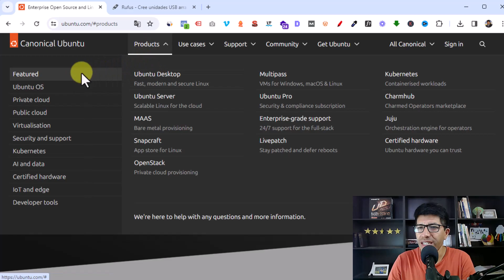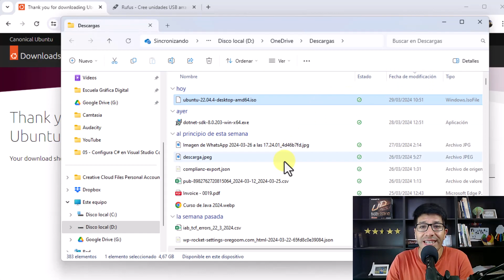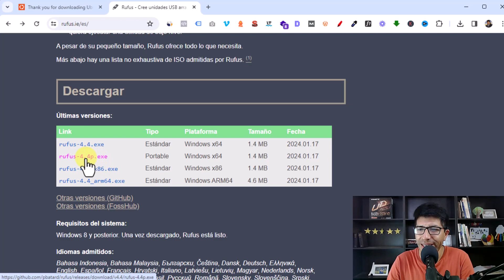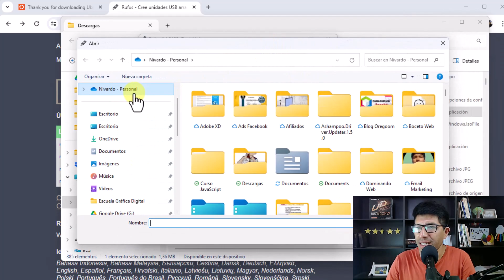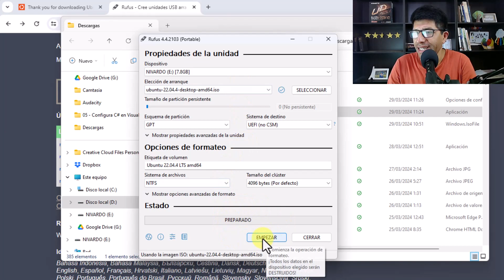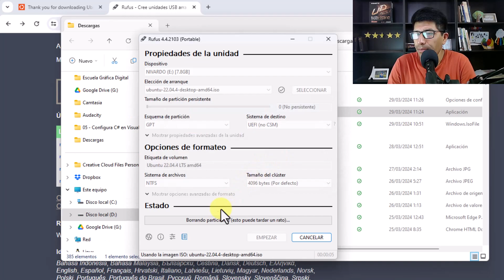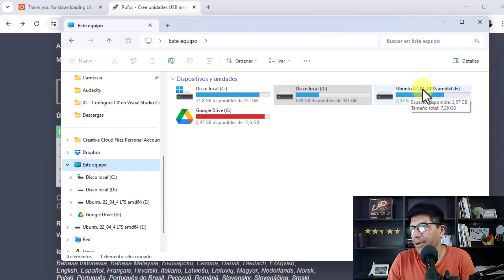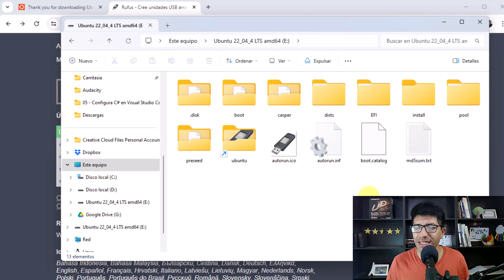Cómo CREAR un USB Booteable de Ubuntu 22.04 Desde Windows 11 (PASO A PASO)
En este tutorial aprenderás a cómo crear un USB Booteable de Ubuntu 22.04 desde Windows paso a paso. ¡Bienvenido al mejor tutorial que existe en YouTube!

▶️ Cómo Crear un USB Booteable de Ubuntu 22.04 Desde Windows 11 | Tutorial Fácil

¿Interesado en probar Ubuntu 22.04 pero no estás seguro de cómo hacerlo desde Windows 11? ¡No te preocupes! En este tutorial paso a paso, aprenderás cómo crear un USB booteable de Ubuntu 22.04 directamente desde tu sistema operativo Windows 11.

¡Prepárate para explorar el emocionante mundo de Linux!

✅ Descripción del Video:

Si estás listo para aventurarte en el mundo de Ubuntu 22.04 pero no sabes por dónde empezar, ¡has llegado al lugar correcto! En este video, te mostraremos cómo crear un USB booteable de Ubuntu 22.04 utilizando tu PC con Windows 11.

Es más fácil de lo que piensas, ¡así que sigue estos simples pasos y estarás listo para comenzar tu viaje Linux en poco tiempo!

✅ Aspectos Destacados del Tutorial:

👉 Preparación del USB: Aprenderás cómo formatear y preparar tu unidad USB para que sea booteable.

👉 Descarga de la Imagen de Ubuntu: Te guiaremos a través del proceso de descarga de la imagen de Ubuntu 22.04 desde el sitio oficial.

👉 Herramientas de Creación de USB Booteable: Descubre qué herramientas gratuitas puedes usar en Windows 11 para crear tu USB booteable.

👉 Proceso de Creación: Sigue nuestros pasos detallados para crear tu USB booteable y asegurarte de que esté listo para arrancar Ubuntu 22.04.

Con este tutorial, estarás listo para explorar todas las emocionantes características y posibilidades que Ubuntu 22.04 tiene para ofrecer. ¡No esperes más y comienza tu viaje en el mundo de Linux hoy mismo!